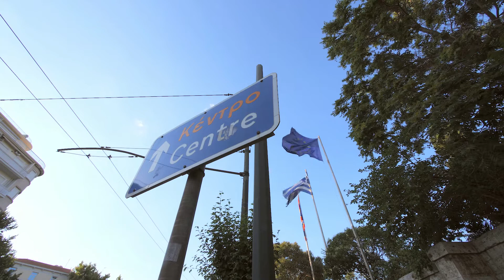Χορεύοντας με τους λύκους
Πανσέληνος
στον άξονα Λεόντος Υδροχόου
και έκλειψη Σελήνης
21 Ιανουαρίου 2019:
Πανσέληνος, Υπερπανσέληνος και ολική σεληνιακή έκλειψη.

"Κάποια πράγματα τα μαθαίνεις καλύτερα μέσα στην ηρεμία και στην γαλήνη και κάποια άλλα μέσα στην καταιγίδα"